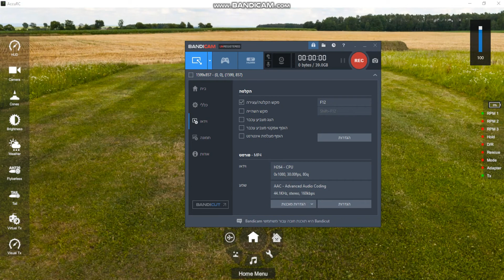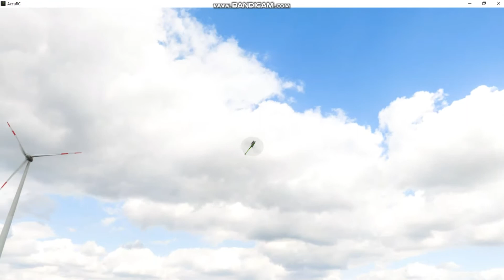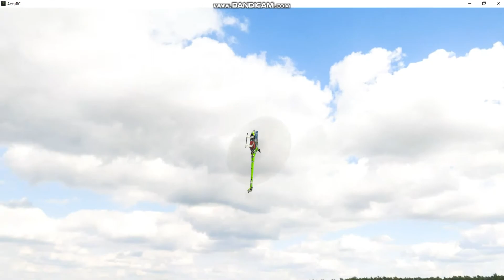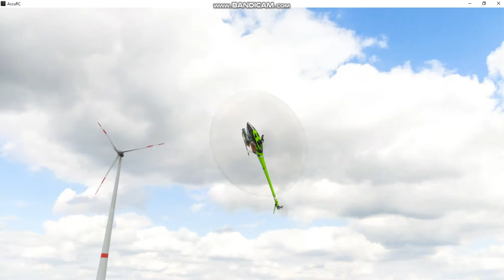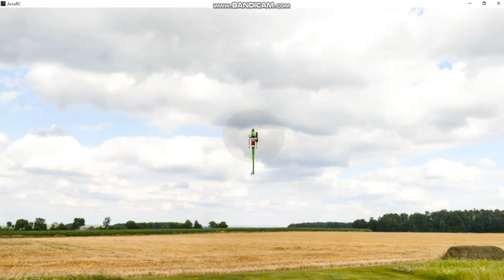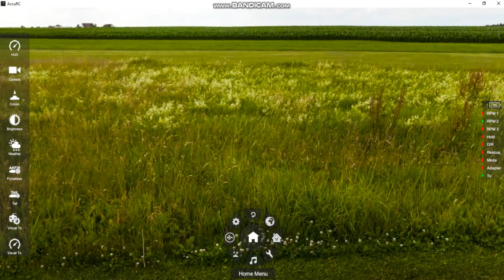KRAKEN 700 NITRO ALEX OCHAKOVSKY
If you also like my videos can be found here